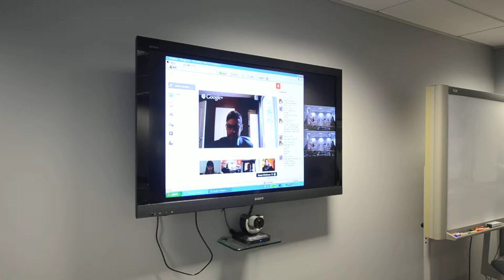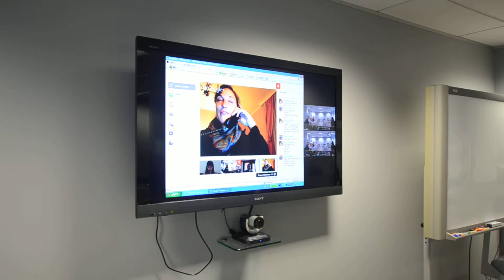OurFairDeal.Org Launch Press Conference (Part 3 - Questions And Answers)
The Fair Deal campaign is about keeping the Trans-Pacific Partnership from changing our copyright laws. A fair deal is one that opens up new trade opportunities, without forcing us to make changes to copyright law that would take a major toll on our society.